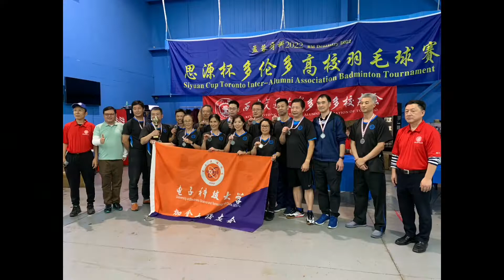2022年思源杯多伦多高校羽毛球决赛第一场混双片段